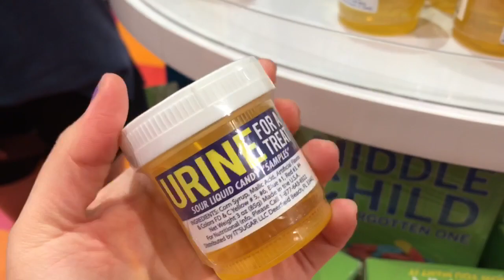SELLING URINE AT A CANDY STORE ‼️🤢